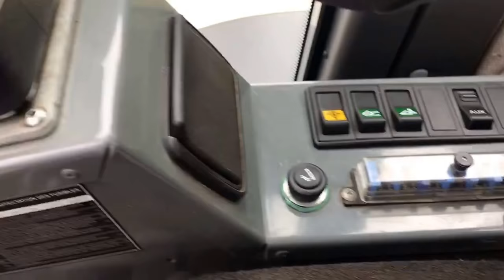Weidemann 3070 CX80 Telehandler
WEIDEMANN 3070 CX80 TELESCOPIC LOADER, YEAR 2013, 2817 HOURS, C/W HYDROSTATIC DRIVE, MATBRO PIN & CONE HEADSTOCK, THIRD SERVICE, HYDRAULIC LOCKING PIN, 16.0/70-20 WHEELS & TYRES